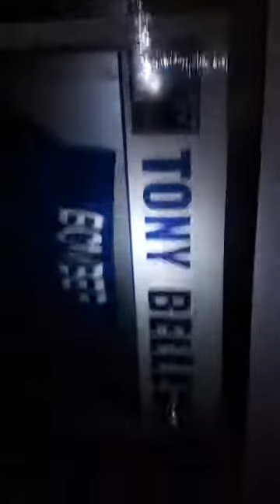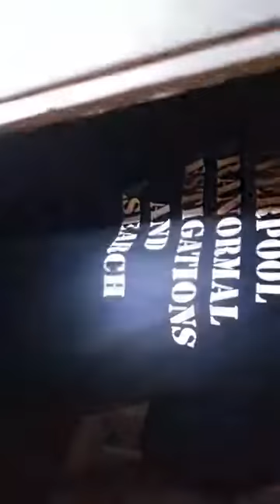Wilmslow Hotel Everton Invest 001 9th Feb 18